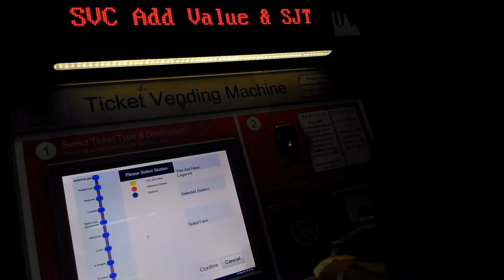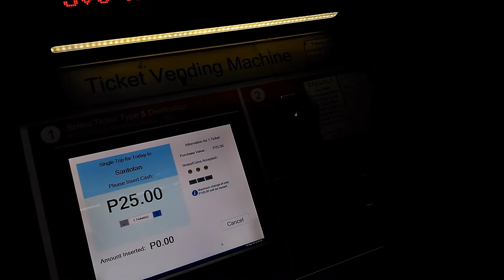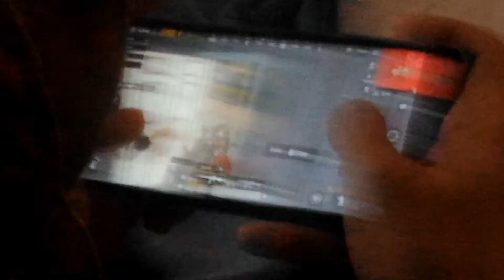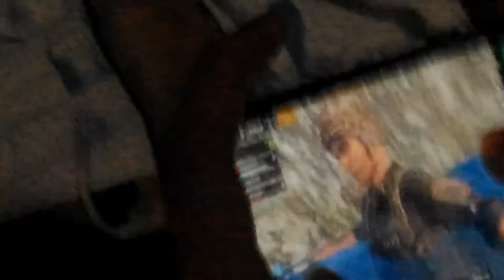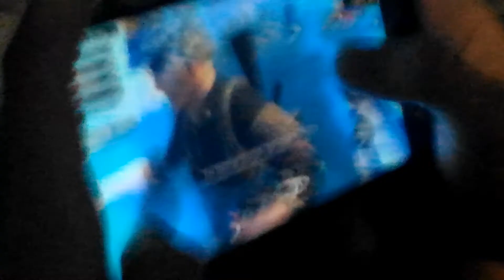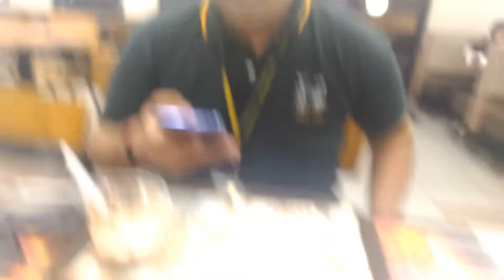ULTIMATE HANG OUT | rjovlogs 4 (ある じょしょお わ ブログ ＃４)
rjovlogs_4_ (ある じょしょお わ　ブログ　＃４)

Went to hang out with a lot of friends.

I want to thank all of my friends for being a part of these videos and to everyone's full support. Thank you, I love making these videos. Happy Holidays to all of you. 🎵

Q: Why do I keep putting copyrighted music?
A: The answer to this question is.. these music that I use in my videos are actually the kind of music I listen to. It helps bring the vibes I'm trying to represent through the videos for the sake everybody's entertainment.

To the owners, if you wish to have the music removed, I'm sorry please just contact me on my email and I would immediately take action to your request as soon as possible.